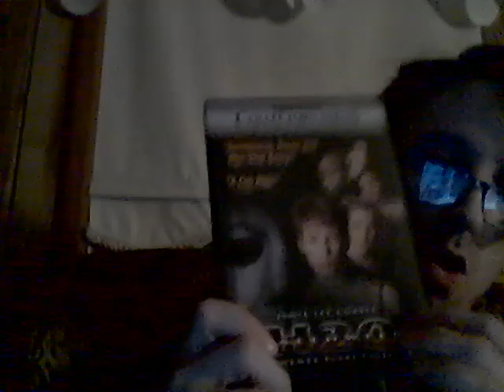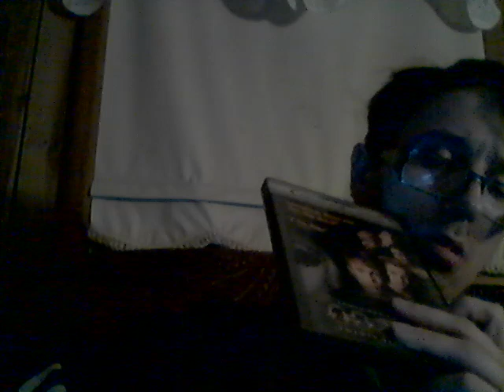Red Bull Summer Edition Watermelon 8-1-21 Part 3!